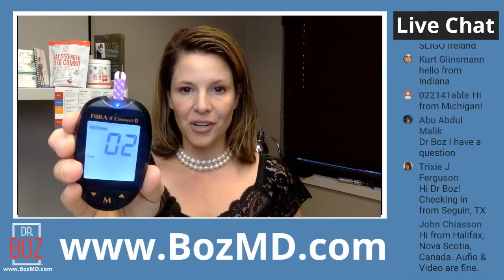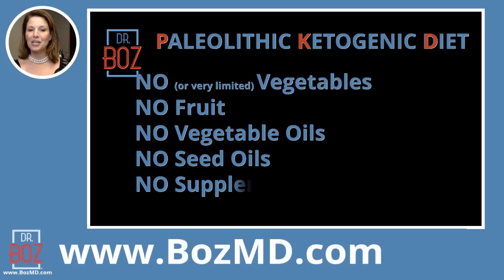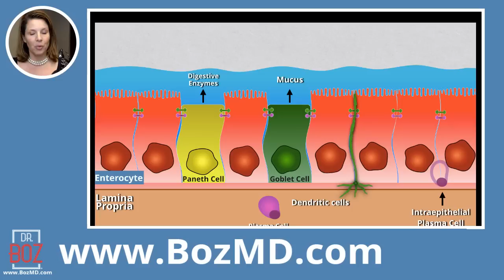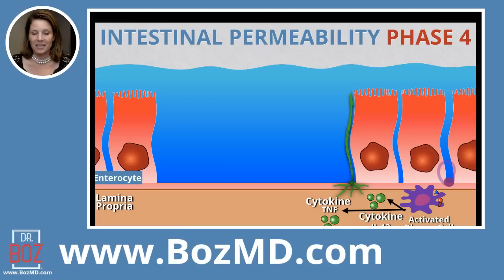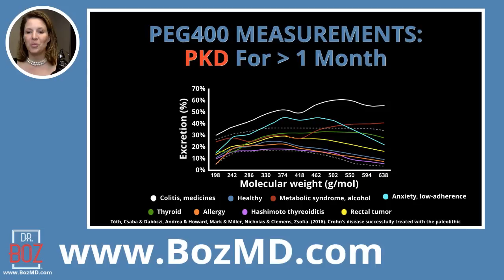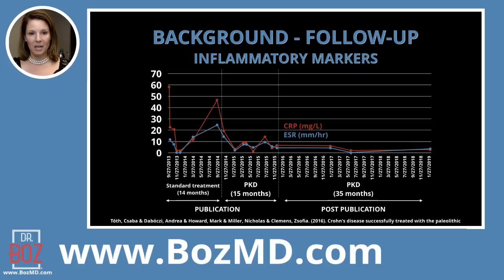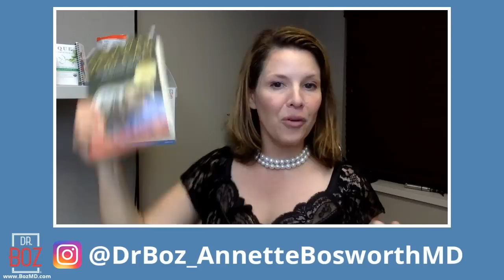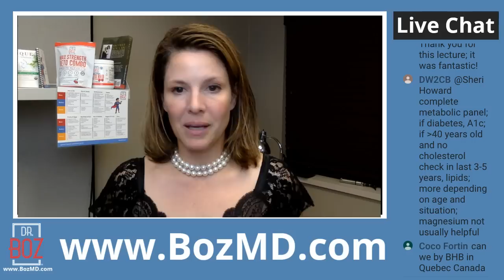🔴 Keto Crazy: Is it Possible to Overdo Keto?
Can you OVER DO IT on the ketogenic diet?  How do you know if you're pushing too far?
Check in for the DEEP LOOK into the data on how I use the ketogenic diet in some of the SICKEST patients in my clinic.

     Join the other Neurons Repairing their Brain. Download the spreadsheet I use with my private patients. Start TRACKING.

1) "Doc, what BLOOD METER do you recommend?"

2) "Doc, which Ketones-In-A-Can (aka exogenous ketones, BHB) do you recommend?"

I don't recommend these in everyone. I have times this is a great solution for my patients that are very overweight and trying to get used to burning ketones for fuel.  All keto supplements should have magnesium in them. These do.
I own the Dr Boz brand and the Dr Boz supplements. I love hearing from you.

3) "Doc, what can I have while fasting?"